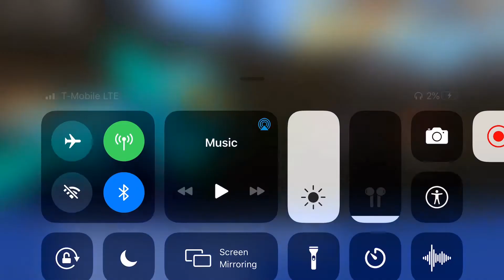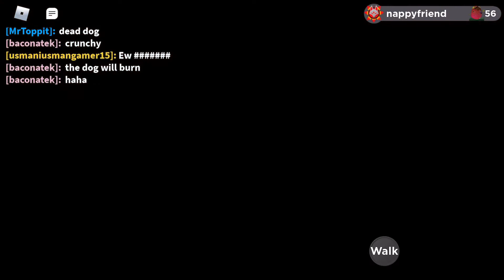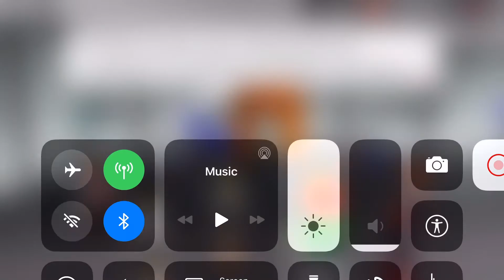Loomian Legacy Episode 32:SEPHARITE IS HERE!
In this episode of Loomian Legacy,  we explore the new update featuring Sepharite City.  That’s right, the long-awaited update has finally made its way to roblox and has launched LL’s popularity.